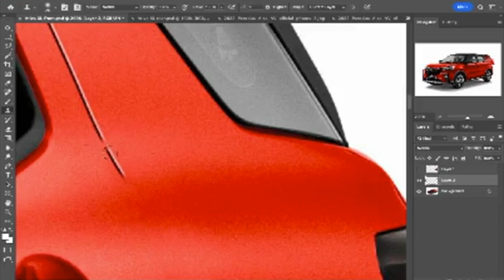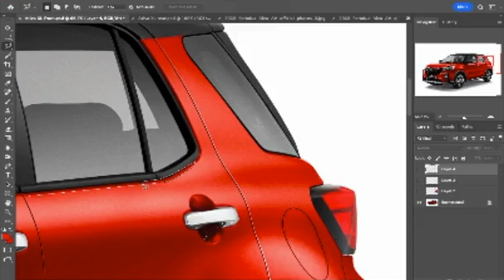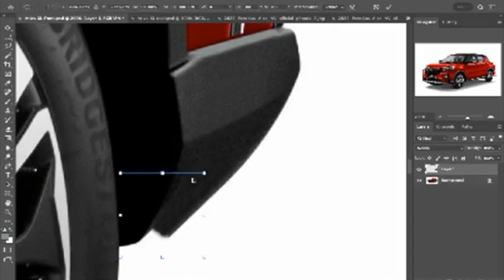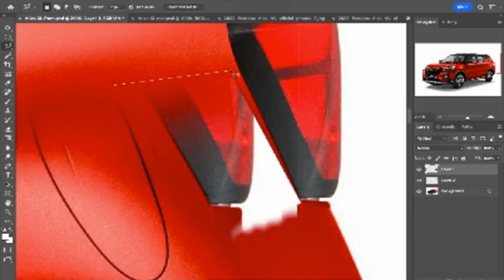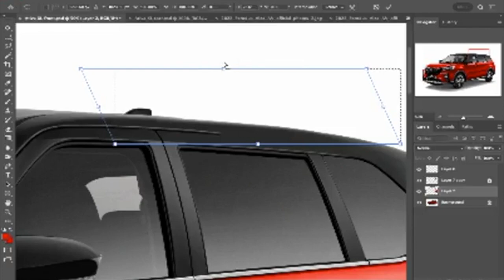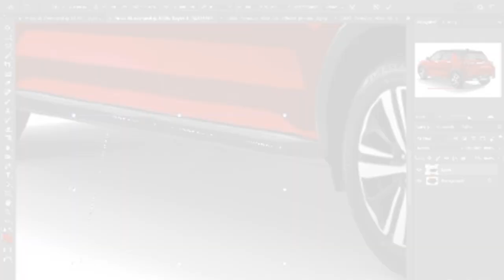Perodua Grand Ativa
I've heard a few rumours about Toyota Raize and Perodua Aruz recently. There's report that the long wheelbase version of the Raize is in the works. This longer Raize is Toyota's answer to the Honda BR-V. As for Perodua, there's word that the Aruz will be discontinued, as its role will be replaced by both the Alza and the unconfirmed D66b B-segment crossover. And I wonder, what if there's a long wheelbase Ativa that serves as an indirect replacement to the Aruz?